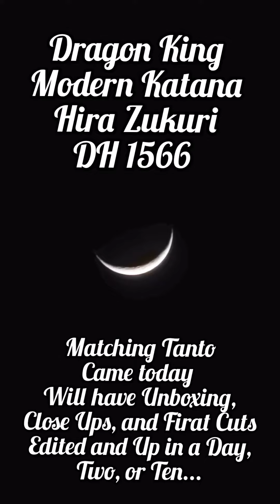Noodles in the Kitchen